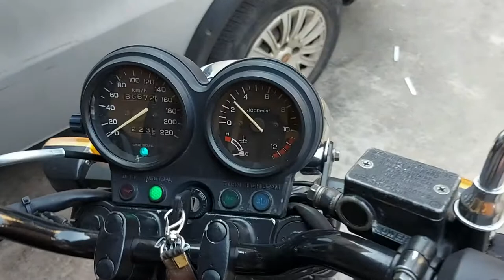Trocando o escapamento da CB 500 para passar na vistoria do DETRAN